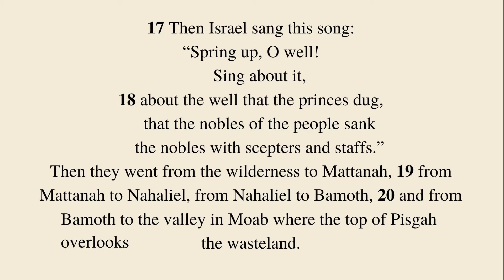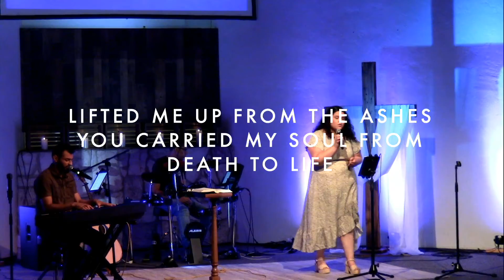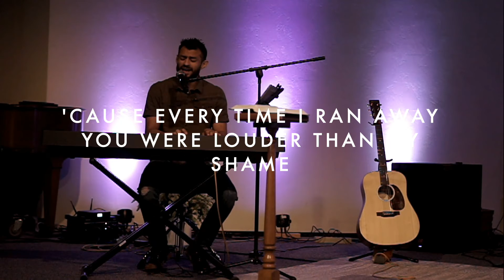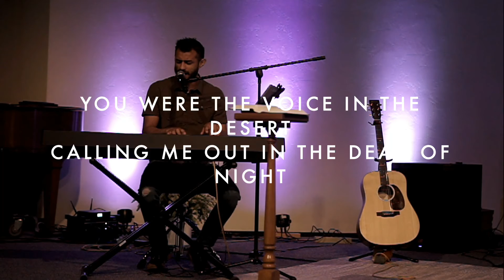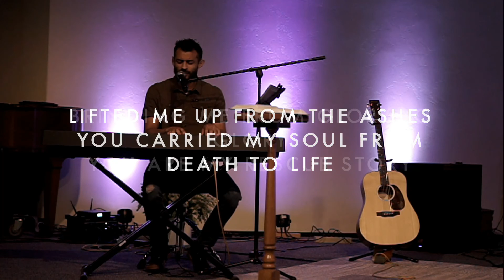Songs in the Wilderness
6.19.22

Happy Father's Day to all Dad's and Father figures. We thank God for you, we pray for you and today we are celebrating you! Come and let's worship together at Imago Church, 4400 W Tulare Ave, Visalia @9:30 am.

We are in a series that we are calling the "Timeless Truths" which we sing about in our praises- Today we will be looking at one of the oldest songs in the Bible found in Numbers 21:17-20, even before any of the Psalms we have the songs of the desert from God's people in the wilderness for 40 years - 40 years of patience.

Patience is what we learn in the wilderness and trust in God is what we learn in the desert.

Title: Songs in the Wilderness

Text: Numbers 21:17-20

Imago ChurchImago Church
Use our online form to make a donation to Imago Church. (26 kB)

LinktreeLinktree
Imago Church | Linktree
Linktree. Make your link do more. (Not automatically expanded because 3 MB is too large. You can expand it anyway or open it in a new window.)